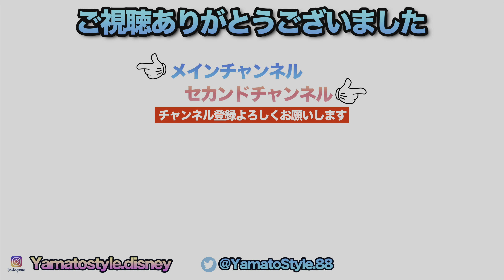Every Morning 30sec Disney 2023.5.16